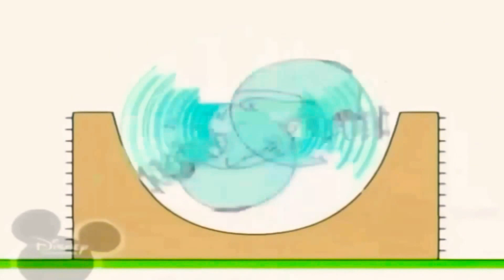17 квітня 2021 р.